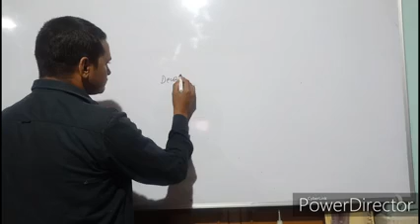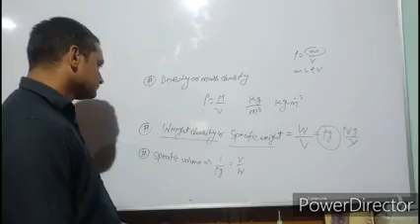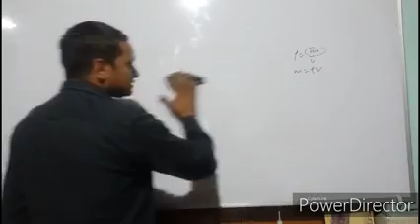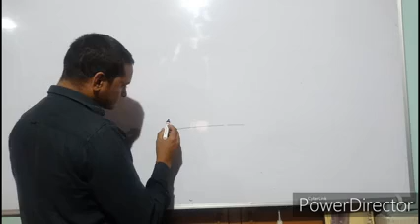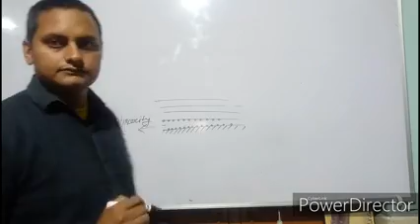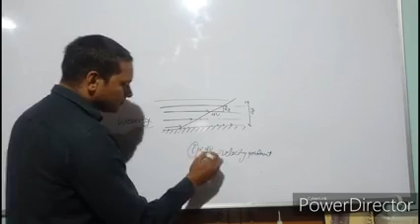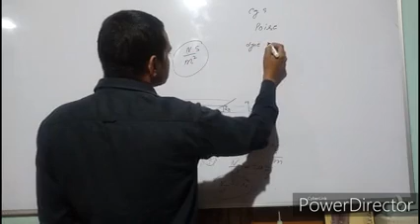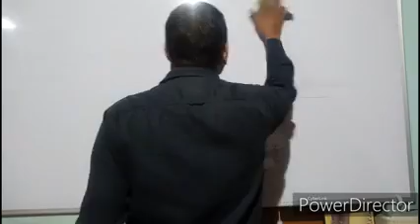SSC JE CBT 1//FLUID MECHANICS //FLUID PROPERTIES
IN THIS VIDEO U WILL STUDY ABOUT BASIC OF FLUID PROPERTIES